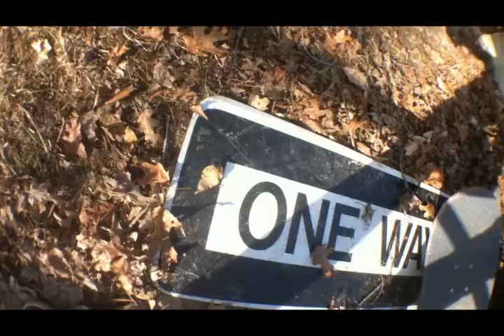iPhone mini edit #2